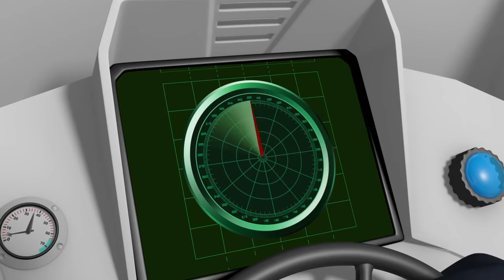To Rescue a Pizza! | Fireman Sam US | 1 Hour Adventure! 🚒 Cartoons for Kids